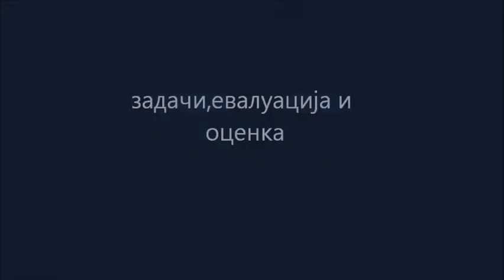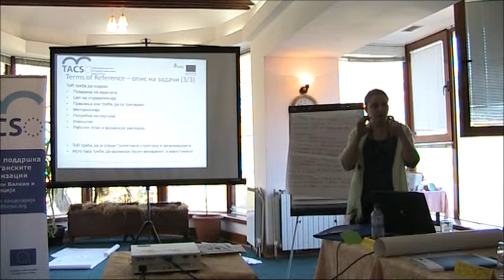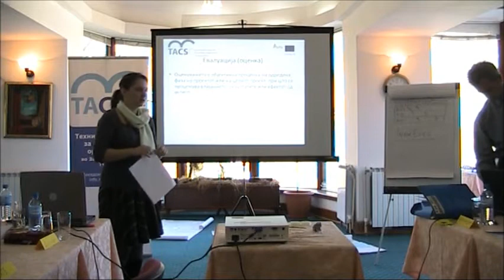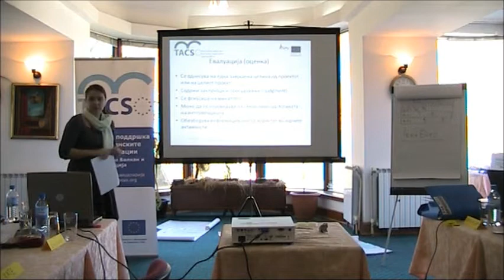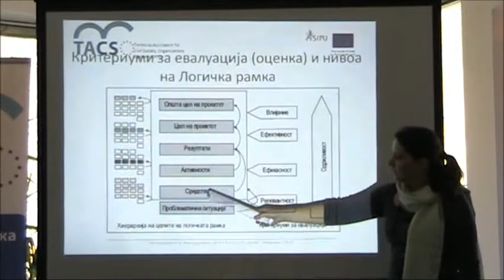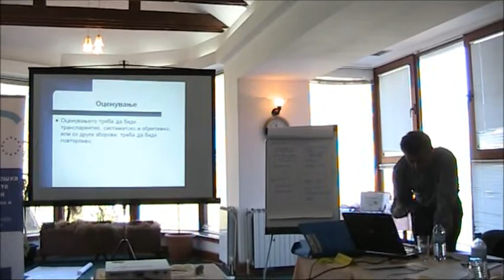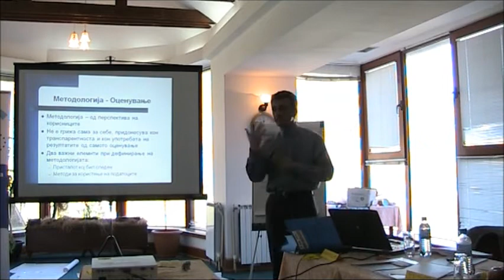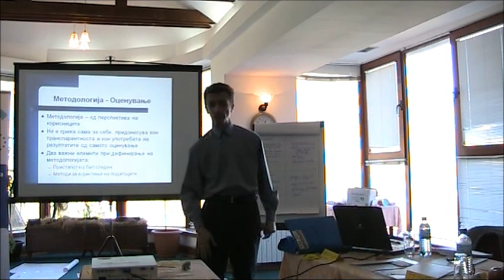Задачи,евалуација и оценка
Developing and managing EU projects - monitoring & evaluation
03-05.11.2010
Hotel Bistra
Mavrovo

Развивање и управување на проекти финансирани од ЕУ- Мониторинг и евалуација
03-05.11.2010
Хотел Бистра
Маврово